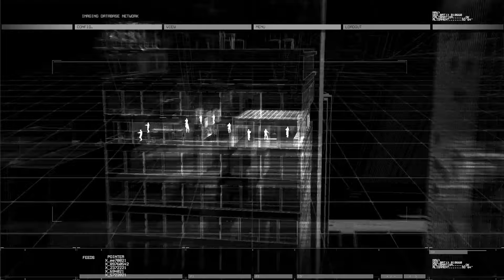COVERT ULTRA | Weapon Customization and Menu Preview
WISHLIST COVERT ULTRA ON STEAM

Quick preview of the work-in-progress menu and weapon customization pause screen! Hope y'all enjoy!